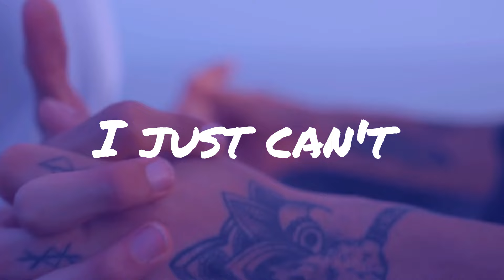The Hardest Thing - Christina Novelli, Alokin, EpicFail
Internationally acclaimed singer
songwriter and DJ Christina Novelli, renowned for her breathtaking vocal performances is set to release a collaboration with producers
Alokin and EpicFail titled "The Hardest Thing." This electrifying venture promises to captivate audiences with its infectious beats, mesmerizing vocals, and powerful melodies.
Christina Novelli, Alokin and EpicFail showcase their innovative approach and a knack for crafting infectious melodies
in "The Hardest Thing." With its dynamic arrangement, infectious rhythms, lush soundscapes delving into themes of love, loss,and resilience. Novelli’s
emotive delivery and lyrical depth add a layer of intimacy and
emotion to the track.